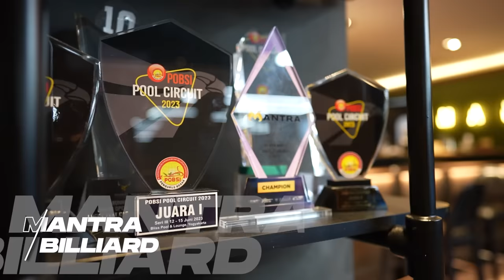MATCH BILLIARD TERPANAS!! PANGLIMA KINGDOM VS TEMBOK PARA BIJI! BKENT VS R7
follow ig gw!

follow ig billiard gw!

beli diamond di tko gw!